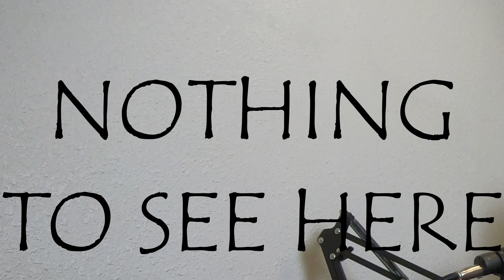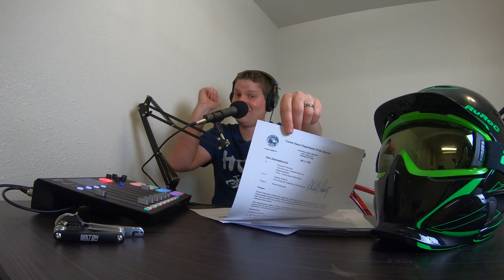Bolton EBikes PodCast Episode 14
Protect your bike from theft or damage with Oyster Insurance

Want to visit in person? Find us at:
Area 13
117 Neal Street
Suite B

This may seem a bit different, sharing a podcast episode on YouTube, but I feel that you needed to hear what I'm sharing. This information is very important to your future of riding your ebike. I'm not just sharing this information because Earth Day happens this week, but because it is so valuable to not only know where you can ride your ebike, but also to share your opinion too. While this may seem a bit unconventional, we are sharing the podcast episodes on the YouTube platform in VlogCast format every Tuesday - just like on your favorite podcast player so you don't miss out on the content. Additionally, there will be a video on Thursday for the YouTubers that love the action-packed video part of what I also love to share. Let's get to it!

Hey, everybody. Welcome back to the Bolton EBikes podcast, a place where you can learn about electric bikes and also anything involving or affecting the use of electric bikes. I've got something really important to share with you today about possibly a new place. You could use your electric bike. But there's something you need to do first in order to make that happen.

During this episode you’ll learn more about:

The difference between Class 1, Class 2, and Class 3 ebikes and why that is important for you to be aware of.
Why it’s valuable to understand the regulations in State parks.
How you can share your opinion so you can ride your electric bike on BLM land.
Why it’s so important to share this podcast with all of your ebike riding friends.
My prediction on what is in the future for ebikes in relation to public lands and how it will affect you.

I think more regulation is not necessarily a bad thing, as long as it's doing it in the right way and we're allowing e-bikes to be used to their full potential. I think there are still some holes. There's a lot of things that need to be worked on, but we've got to take it one step at a time. We as an Ebike community, so you and I are in this together that we have a chance to make a change. Thank you for listening to The Bolton Ebikes Podcast.

Links from The Bolton Ebikes Podcast

Check Out The Rules From The Unites States Department of Interior

Learn More About Public Lands And Where You Can Ride Your Ebike

I want to hear your stories about electric bikes. Want to be on the show?